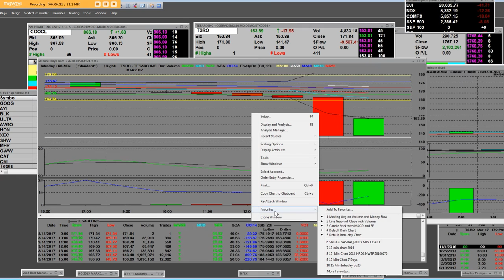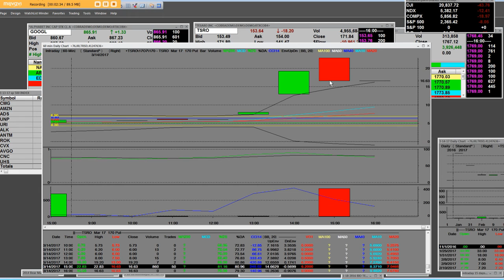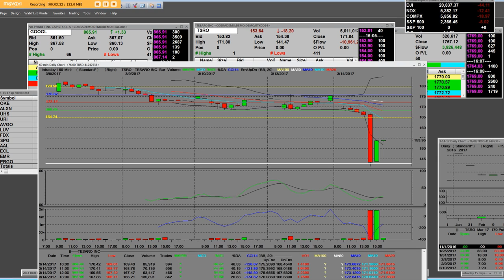TSRO PUT OPTIONS FROM 7.5 Dollars up to 22.83 intraday big intraday trade 350 % gain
Tesaro announces the presentation of secondary endpoint results from the Phase 3 ENGOT-OV16/NOVA trial of niraparib at the 2017 Society for Gynecologic Oncolog  (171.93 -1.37)
Co says, "An assessment of progression-free survival in patients who have progressed on treatment received after completing the NOVA study treatment (PFS-2) compared to their first progression while on the NOVA study (PFS) indicates that niraparib does not decrease the benefit of subsequent treatment."